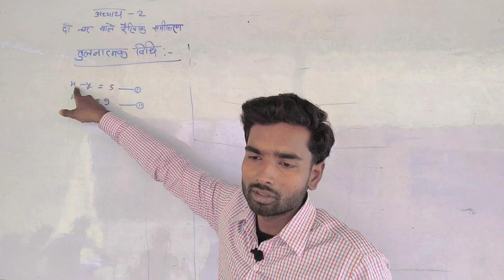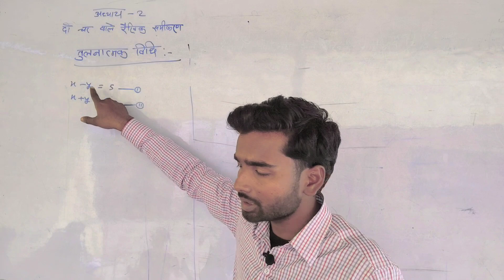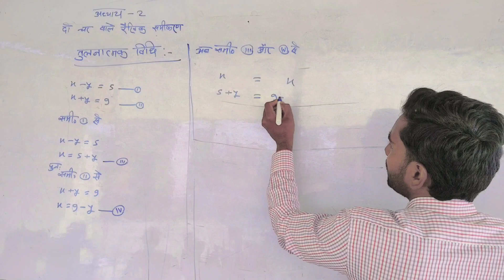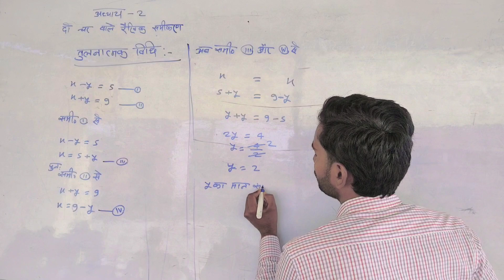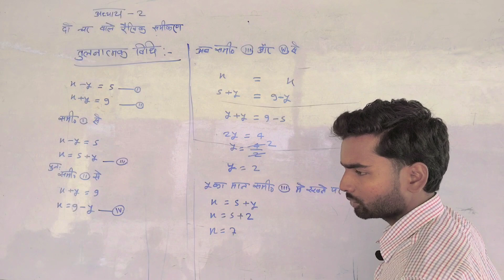Class- 10th, तुलनात्मक विधि Comparative method. दो चर वाले रैखिक समीकरण को हल करने की विधि। part - 4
EXAM ENERGY Kumar Sir ,M.S ACADEMY KUMAR SIR
PLACE :- JEEPURA,MORIYAN

Class- 10th, प्रतिस्थापन विधि Substitution method। दो चर वाले रैखिक समीकरण को हल करने की विधि। part - 3

Class- 10th, लुप्तीकरण विधि या विलोपन विधि। दो चर वाले रैखिक समीकरण को हल करने की विधि। part - 2

part - 1 दो चर वाले रैखिक समीकरण का परिभाषा।Definition of a linear equation in two variables.
 दो चर वाले रैखिक समीकरण को हल करने की विधि।Method for solving a linear equation in two variables.
Class - 10th
Chapter - 2
By:- Exam Energy Kumar Sir

सभी विधियां all methods

1. लुप्तीकरण विधि extinction method
2. प्रतिस्थापन विधि substitution method
3. तुलनात्मक विधि comparative method
4. वज्र गुणन विधि thunderbolt method
5. अनुपात निर्णय विधि ratio decision method
6. ग्राफिय विधि या आलेख विधि graphical methodलुप्तीकरण विधि extinction method in hindiluptikaran vidhielimination methodतुलनात्मक विधि comparative methodstulnatmak vidhicomparison methodcross multiplication methodग्राफिय विधि समीकरण या आलेख विधि graphical methodClass 10
दो चर वाले रैखिक समीकरण class 10
दो चर वाले रैखिक समीकरण class 9
दो चर वाले रैखिक समीकरण कक्षा 9
दो चर वाले रैखिक समीकरण कक्षा 103.2
दो चर वाले रैखिक समीकरण युग्म 3.1
दो चर वाले रैखिक समीकरण का व्यापक रूप लिखिए
दो चर वाले रैखिक समीकरण कक्षा 103.3
दो चर वाले रैखिक समीकरण कक्षा 103.5
दो चर वाले रैखिक समीकरण cet
दो चर वाले रैखिक समीकरण युग्म 3.3